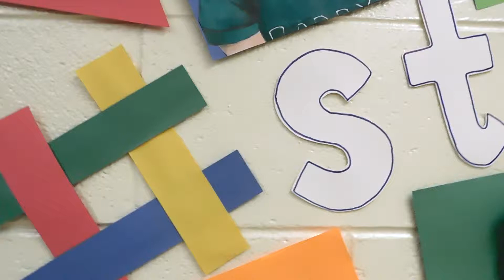Young Women Leaders Series - Veronica Zuccarello: Student Says [SNIPPET]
In an effort to celebrate Women's History Month, we are providing a spotlight for women making waves in Richmond, Va. and beyond. Each week of this month, we will be highlighting a leader and the waves she is making in her local community.

Our first segment is on Veronica Zuccarello, an English teacher at Monacan High School. She started an Instagram campaign to address student voice in the education system.

As you wait anxiously for the interview, check out the snippet above.